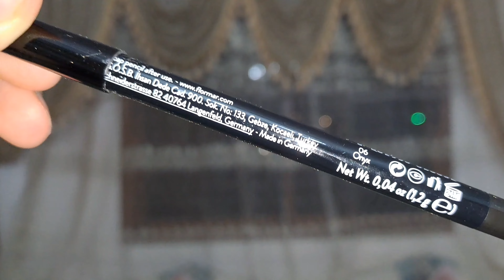عرض مشتريات عيد الفطر 2024🛍|ملابس💕شنط💕كوتشيات💕مكياج💕حجابات💕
عرض مشتريات العيد#ملابس العيد#تسوقوا معي لعيد الفطر#عيد الفطر#تجهيزات عيد الفطر#تسوق#مشتريات العيد#shopping

✨️𝐋𝐢𝐟𝐞𝐬𝐭𝐲𝐥𝐞,𝐯𝐥𝐨𝐠𝐬,𝐜𝐨𝐨𝐤𝐢𝐧𝐠,𝐜𝐡𝐚𝐥𝐥𝐞𝐧𝐠𝐞𝐬,𝐦𝐚𝐤𝐞𝐮𝐩,𝐛𝐞𝐚𝐮𝐭𝐲,𝐭𝐫𝐚𝐯𝐞𝐥,𝐭𝐮𝐭𝐨𝐫𝐢𝐚𝐥,𝐚𝐝𝐯𝐢𝐜𝐞𝐬✨️

أنا هناء عمري 16 من 🇲🇦 المغرب بقدم محتوى ترفيهي

بفيديوهاتي♥️